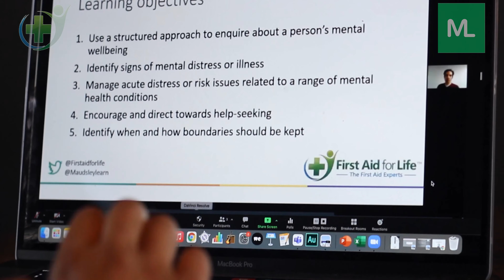Mental Health First Aid Children and Young People - short introduction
Enhanced, blended learning first aid course taught by highly experienced Maudsley Hospital clinicians and health professionals, uniquely focused on mental health first aid for children and young people. For parents, teachers, youth workers, friends and anyone wanting to support a young person struggling with their mental health. Teaching transferrable skills, managing challenging behaviour, de-escalating difficult situations and helping you recognise if something is not right and start the right conversation.

For more information on mental health first aid visit our websites.

Go over to our Facebook and instagram for free first aid info and updates